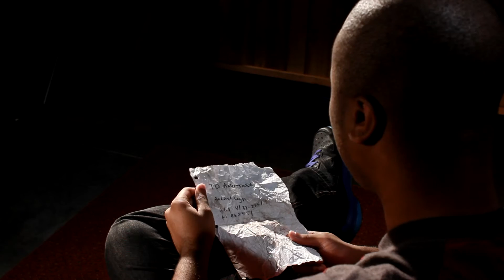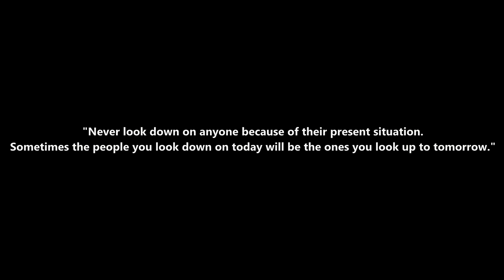"Pay It Forward" (Short Film) - Written by Zendejas Anderson, Directed by Jonathan Costner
Short film I wrote which was produced by my Institutional Video class